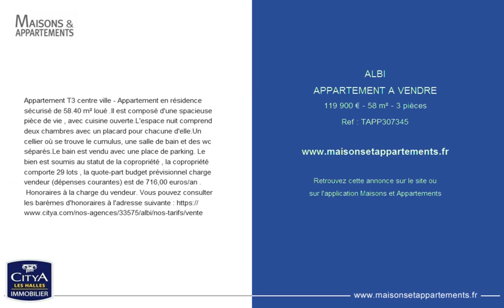ALBI - APPARTEMENT A VENDRE - 119 900 € - 58 m² - 3 pièces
Référence : TAPP307345
Appartement T3 centre ville - Appartement en résidence sécurisé de 58.40 m² loué .Il est composé d'une spacieuse pièce de vie , avec cuisine ouverte.L'espace nuit comprend deux chambres avec un placard pour chacune d'elle.Un cellier où se trouve le cumulus, une salle de bain et des wc séparés.Le bain est vendu avec une place de parking. Le bien est soumis au statut de la copropriété , la copropriété comporte 29 lots , la quote-part budget prévisionnel charge vendeur (dépenses courantes) est de 716,00 euros/an .
Honoraires à la charge du vendeur. Vous pouvez consulter les barèmes d'honoraires à l'adresse suivante

Cette annonce vous est proposée par l'agence CITYA BELVIA ALBI